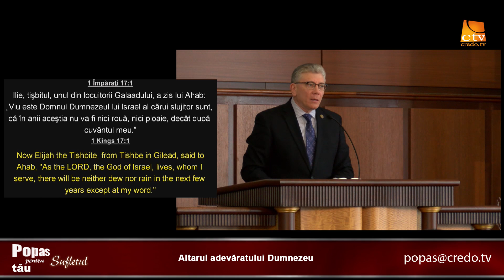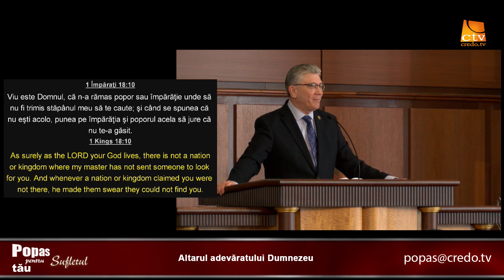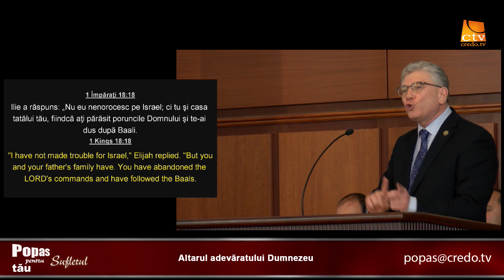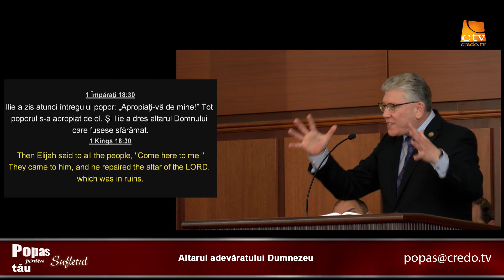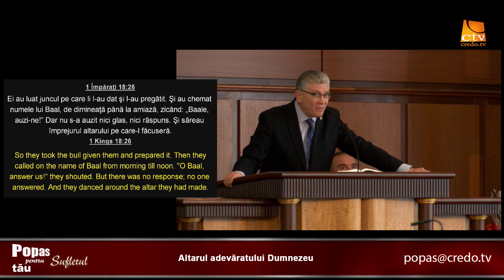Popas pentru sufletul tău - Altarul adevăratului Dumnezeu